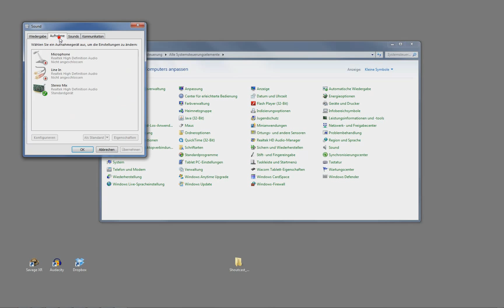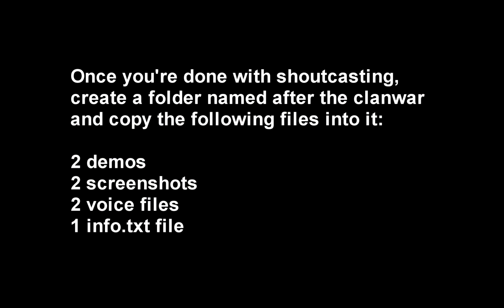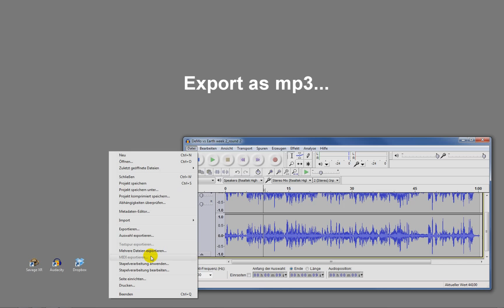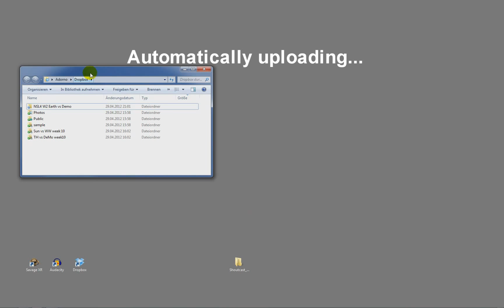Tutorial: Shoutcaster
Summary: Shoutcaster

Start Audacity
Sound check
Microphone options
If you have a Co-Shoutcaster in TS/Skype, make sure his voice can't be heard in your recording.

Start Savage XR
Enable Auto demo recording
Graphic options and screen resolution don't matter

Join Replay server
Load the correct match
Take a screenshot (important: officers have to be shown)
Make binds

Start shoutcasting with an audio sync
Introduce the game, the teams, the map (and the co-shoutcaster)
don't spectate in action/RTS mode the first 45 seconds
Then show the commanding mode quite soon so people see Savage is RTS as well, but remember mouse movements don't get recorded, if you want to show something specific, do it in FPS mode.
Voice sync every 20 minutes

Go back into Audacity, normalize and export your sound as MP3 with the name round 1 and 2
Grap the correct demos and mark them as round 1 and 2

Open info.txt and add the exact game time where you audio synced
Add all information from the newerth match thread, name of the map and the name of the shoutcaster.

Download dropbox and register an account.
Move the 2 demos, the 2 voice files, the 2 screenshots, the info.txt and into a folder called "abc vs def SWC 2012".

Share it with your producer.